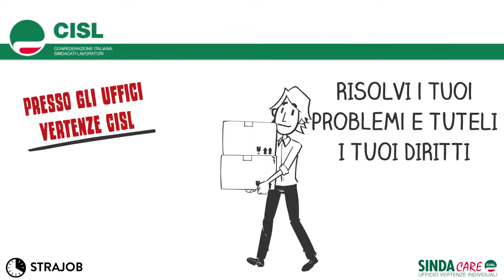Strajob Cisl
E' una app che permette al lavoratore di registrare la durata della propria presenza sul luogo di lavoro
. E' sviluppata da una start-up innovativa che ha trovato nella Cisl un partner attento all'innovazione per la tutela dei lavoratori.